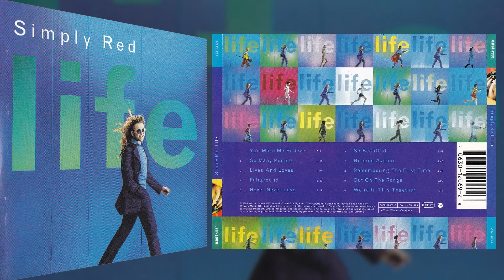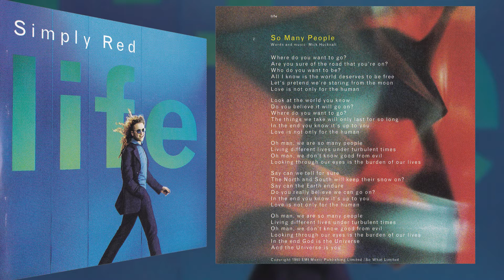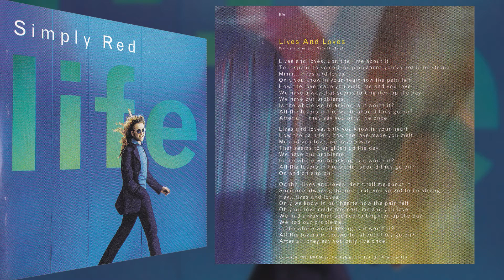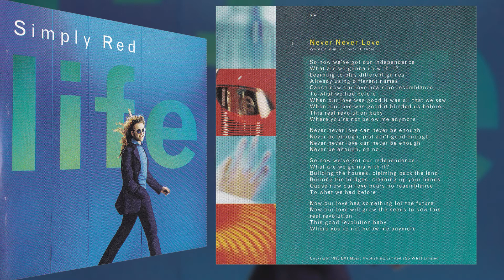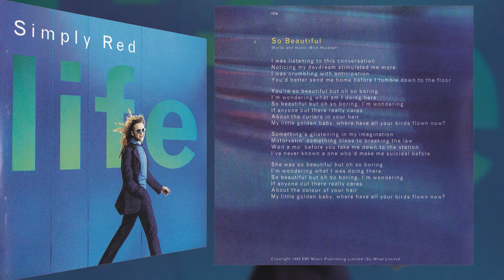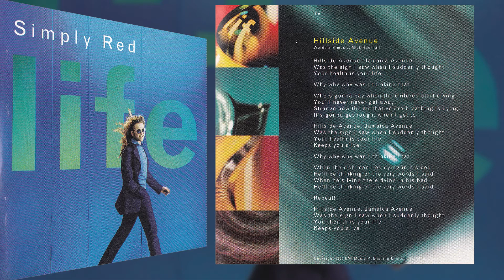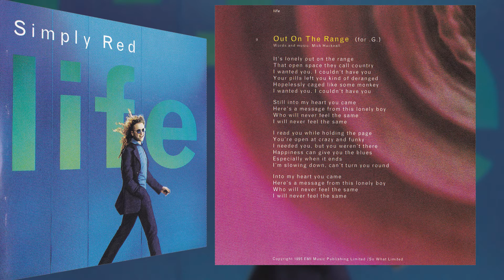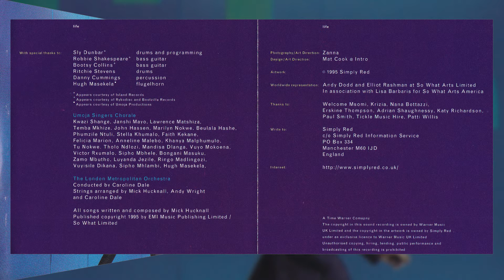S̲i̲m̲p̲l̲y̲ ̲R̲e̲d̲̲ | L̲i̲f̲e̲